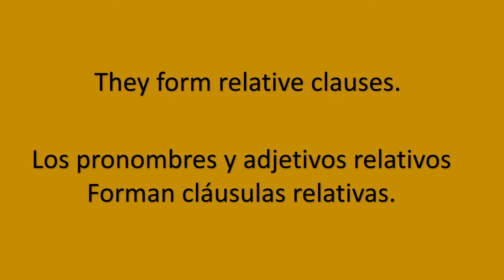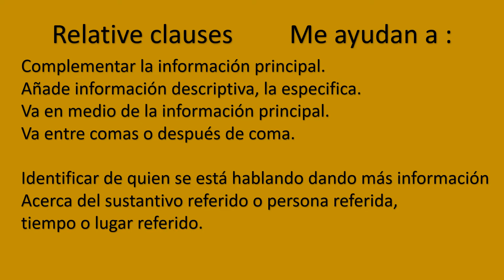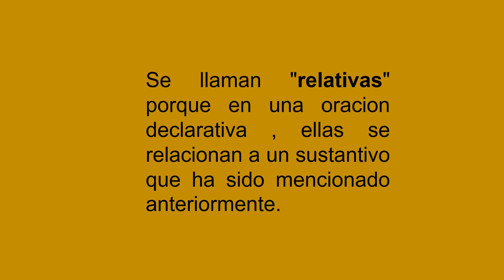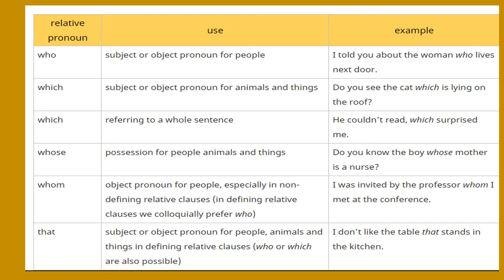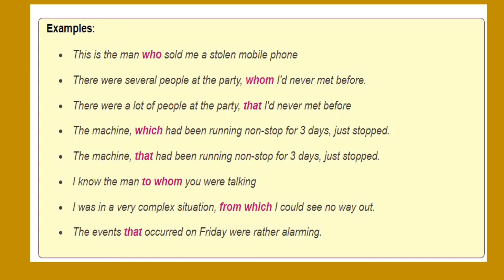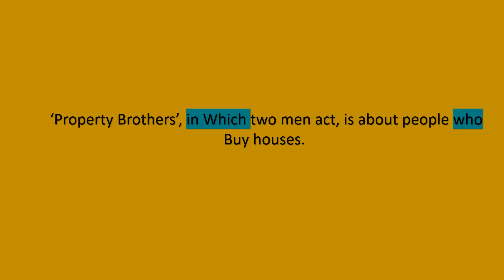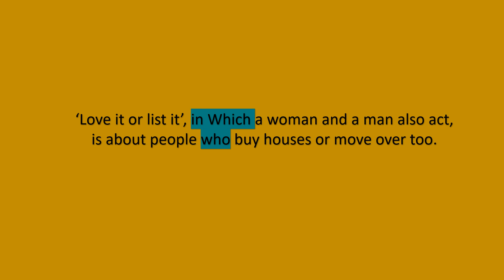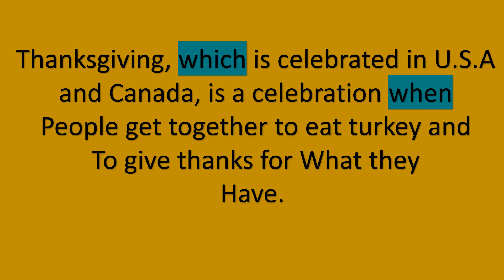RELATIVE PRONOUNS EXPLANATION AND EXAMPLE